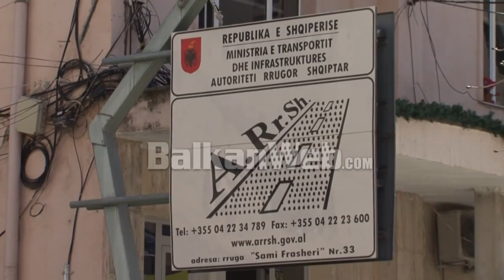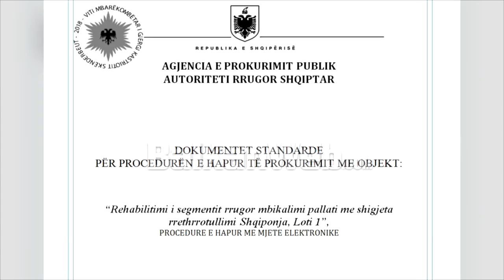‘Unaza’, pas vinçit 450 ton zbulohet tjetër kriter diskriminues